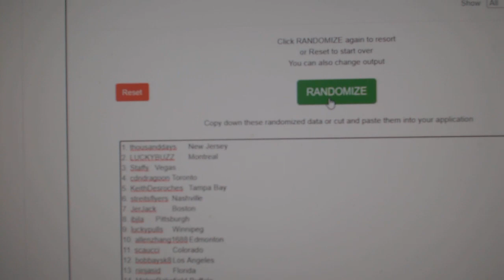Multi Randoms - C&C GB #12,233